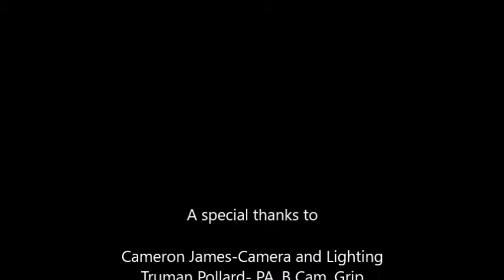Making of Isabella Reishi Dragon Queen khaleesi Game of thrones cosplay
This is a video of making a foam cosplay costume. Everything is made from EVA foam mats bought at harbor Freight, a thermo-plastic called Warbla and craft foam from Hobby Lobby.

This was a project for an Industrial Design Program Toy Design class. We were challenged to create our own character. I pulled a lot of inspiration from the book I was reading at the time, Sovereign of the Seven Isles and Game of Thrones.